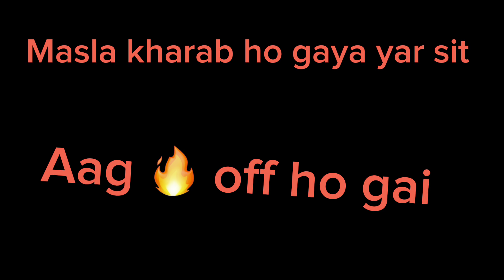||Aj mere Aseel ki Tabyat kharab hai aur mandi ki party saudi dish Hai ye ||